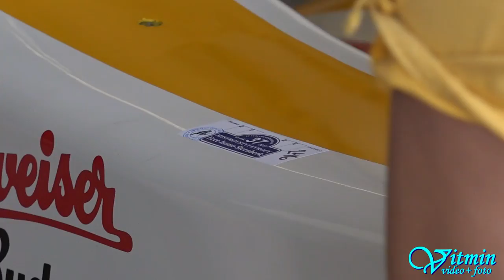HSS March Audi Turbo Can Am - Adam Klus - ME Ecce Homo 2017 Šternberk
Adam Klus - HSS March Audi Turbo Can Am - ME Ecce Homo 2017 Šternberk